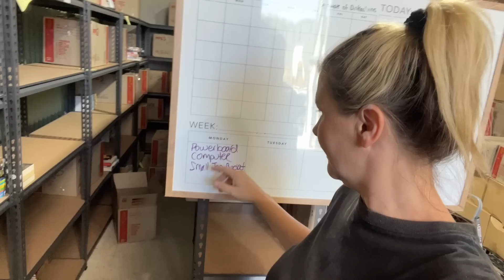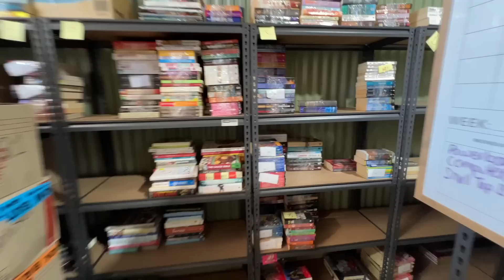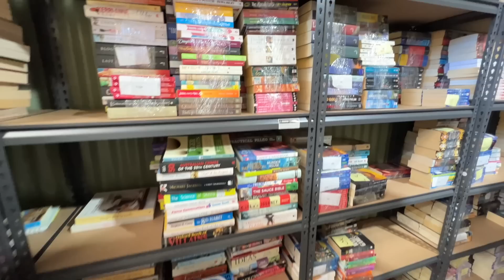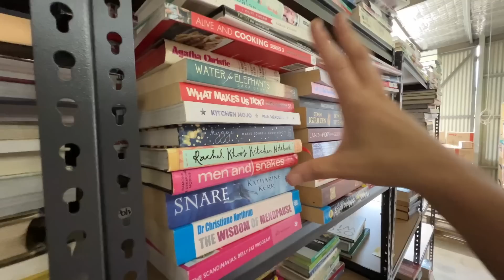Setting Up My New Warehouse | Moving In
I'm setting up my new warehouse and moving in!

If you would like to send me mail:
Australia

Hi! My name is Mel (aka) Back from Burnout! And if you’re a reseller wanting to learn how to sell on eBay and how I run a successful eBay business selling second hand items from the thrift store then this is DEFINITELY the place for YOU! On this channel, I upload 2 videos a week surrounding topics such as tips for selling on eBay and how to make money selling on eBay. I help you get a better understanding of what it's like being a full time eBay reseller and I'll show you what I do all day as a eBay reseller in my weekly reselling vlogs. And I basically answer any and all questions any eBay resellers may have who are looking to grow their eBay business!